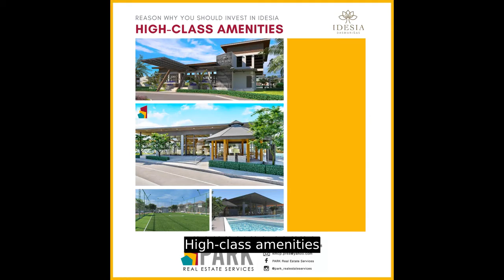Idesia Dasmariñas: The Ideal Way of Living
Number of Bedrooms: 3
Number of Bathrooms: 2
Floor Area: 63 sqm.
Lot Area: 100 sqm.
House Type: Single Detached House
Number of Floors: 2